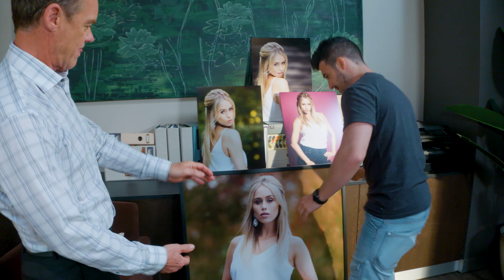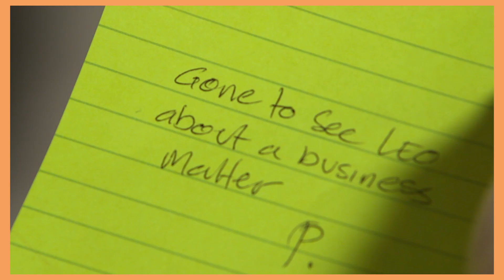Neighbourshood Ep 16 - Stefan Dennis (Paul) - 24th November 2017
Stefan Dennis joins Ben Nicholas in this week's Neighbourshood. Can he guess all of his ex-wives from a prop that describes them?